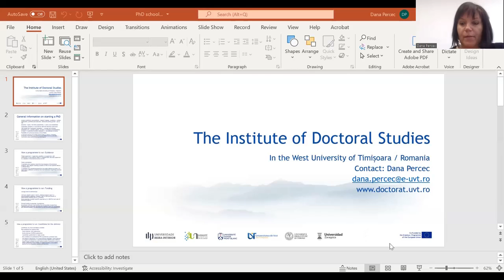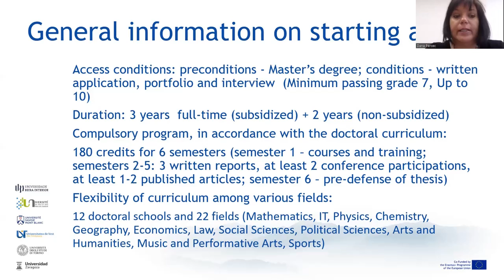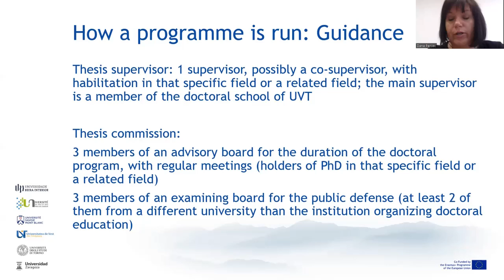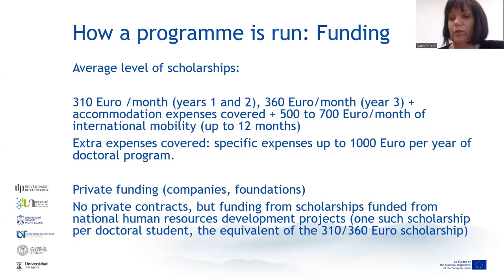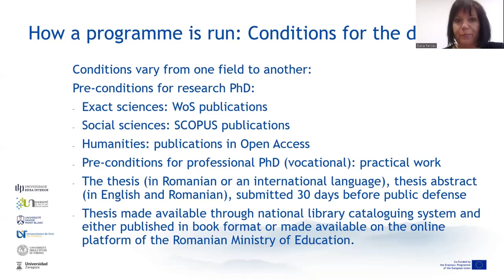Research at UNITA and its Hubs: Part 3 UVT Doctoral School